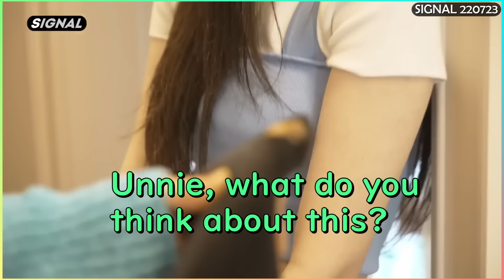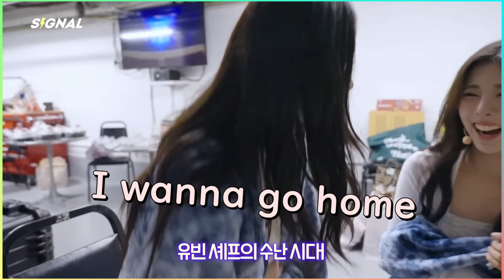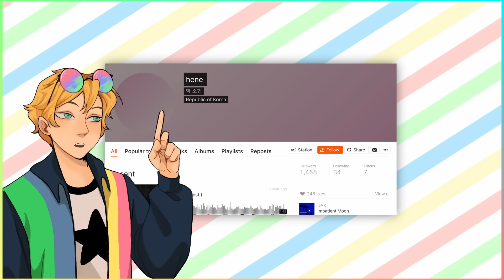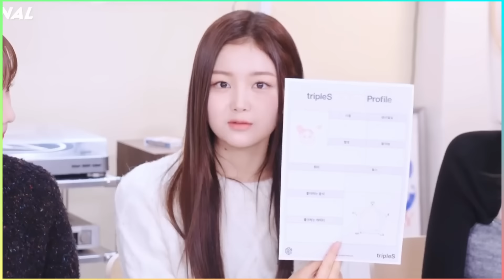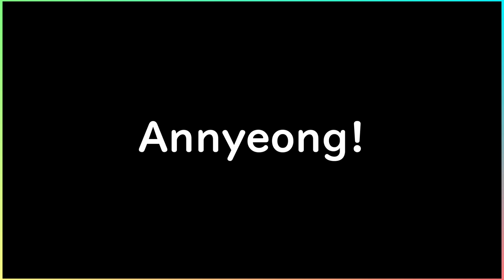Explaining ALL 24 tripleS Members Like It's A Sorority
I can't believe I made a guide on a group with more members than years of my life.

So, who's your bias out of all 24?! I feel like with a group this big, it's inevitable to have like 3 or 4 biases. 😤

0:00 Intro
1:37 S1 Seoyeon
2:41 S2 Hyerin
3:10 S3 Jiwoo
3:47 S4 Chaeyeon
4:31 S5 Yooyeon
5:59 S6 Soomin
6:40 S7 Nakyoung
7:32 S8 Yubin
8:25 S9 Kaede
9:01 S10 Dahyun
9:40 S11 Kotone
10:20 S12 Yeonji
11:00 S13 Nien
11:40 S14 Sohyun
12:13 S15 Xinyu
12:46 S16 Mayu
13:27 S17 Lynn
13:48 S18 Joobin
14:08 S19 Hayeon
14:38 S20 Shion
15:22 S21 Chaewon
15:40 S22 Sullin
15:57 S23 SeoAh
16:25 S24 Jiyeon
16:54 Conclusion

tripleS (트리플에스) instrumentals used (in order):
'Generation' (fanmade inst. by oncezen mixes), Girls' Capitalism', 'Invincible', 'Rising', 'Touch', 'Cherry Talk', 'Black Soul Dress', 'Hide & Seek (숨겨 봐봐)', 'Dimension (KRE Ver.)', 'Just Do It', 'Moto Princess', 'Dimension (AAA Ver.)', 'Farewell My First (첫 이별)'

Other songs used:
Everything else courtesy of CreatorMix.com